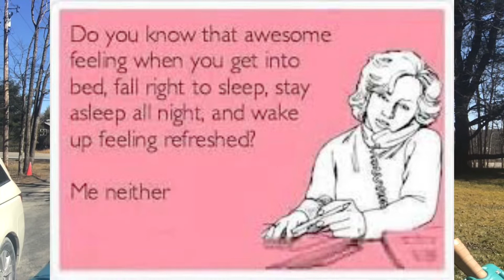MEME MONDAY #24 🥱🥱🥱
This week is dedicated to all the tired moms out there! 🥱 You’re doing a GREAT job 👏🏻 It’s not easy to be responsible for little lives, but man is it rewarding! momlife mememonday polegirl atlanticflagpole atlanticflagandpole 🥱👩🏼‍🦱👱🏻‍♀️🧑🏽👦👧🇺🇸